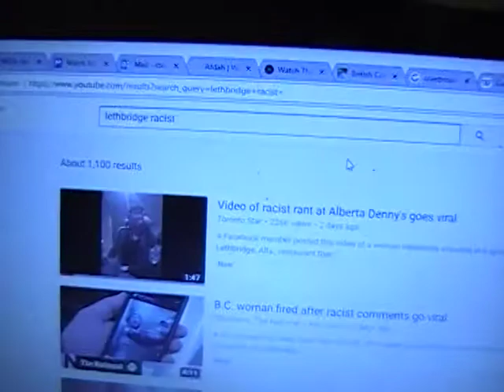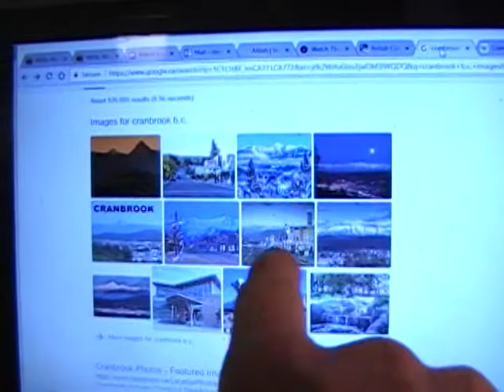denny's racist rant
only gonna get worse peeps and the lawyers and judge's don't wanna deal with this cause there's no money in it.